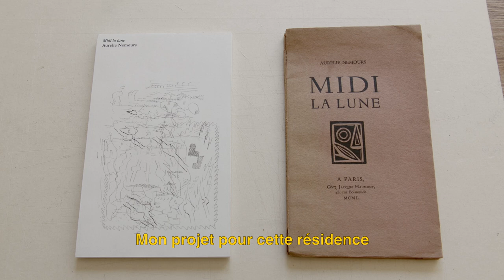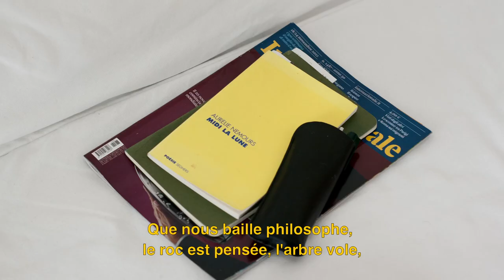Manu Blázquez - CVZ's Studios #5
Arts visuels / Artes visuales